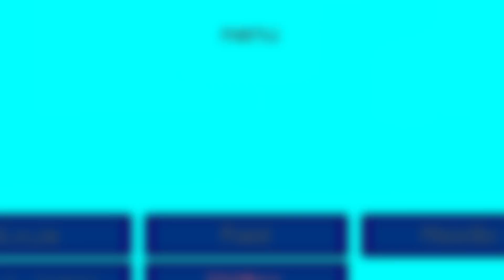SOBREVIVÍ en UN SOLO BLOQUE de ANIME CARDS en MINECRAFT😱💥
Como Goku, Super Saiyan, exploraremos este mundo EN UN BLOQUE descubriendo todas sus sorpresas, evolucionaremos nuestras transformaciones y además de que queda muchísimo más enemigos como Bills, Whis, Broly por derrotar, si este video tiene mucho apoyo habrá una segunda parte. Va a ser una experiencia Minecraft Hardcore!

MI CONTENIDO

► Mi nombre en Minecraft: ThelKalo

🔱✨Agradecimientos a Miembros Kaliers Dioses✨🔱

- Elpapu Ghost xD 🔱
- Jessica Arellano 🔱